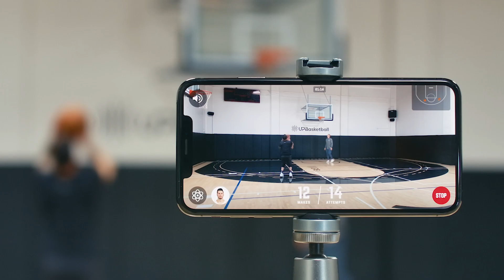Stay in the Game Ep.1: Work Ethic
Introducing a new StayInTheGame video series told through the perspective of Sue Bird, JJ Redick and Joe Harris. These elite pro athletes share how they’ve approached their personal training, preparation, and skill development. Get insights on how they developed their game from a young age, how they’ve trained at every level, and how technology changes the game for them.